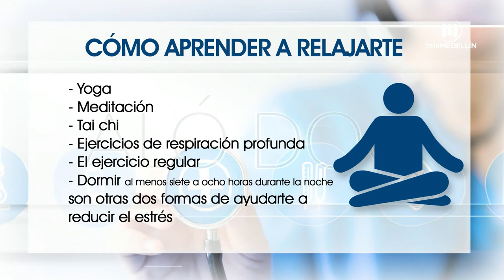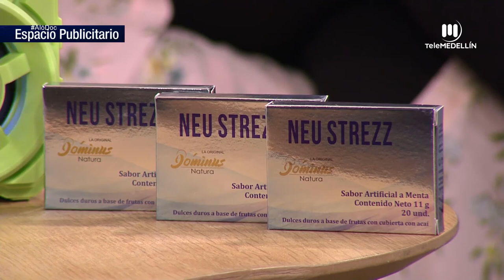Taquicardias por estrés [Aló, doc] Telemedellín